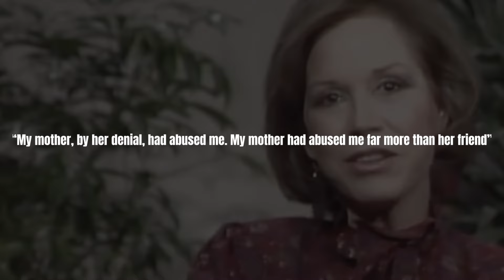Inside Mary Tyler Moore Untold Crazy Sex Life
When it comes to influential figures in the entertainment industry, Mary Tyler Moore ranks high on the list. Renowned for her talent, charisma, and groundbreaking roles, Moore left an indelible mark on the world of television and film.

Despite all this, the personal life of America's favorite, was full of difficulties. At a young age Mary Tyler Moore had to endure sexual abuse, and becoming a famous actress she could not overcome alcoholism. About these and other fascinating insights from the life of Mary Tyler Moore I will tell in this video!